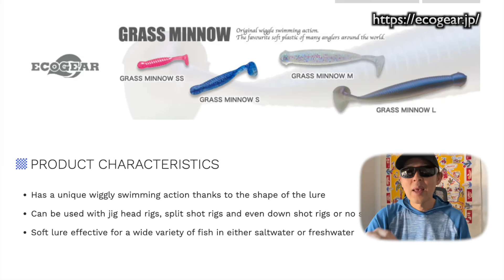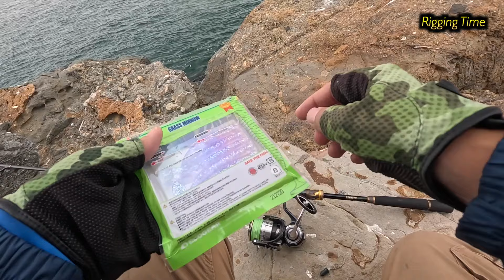How to Saltwater Texas with Shadtail? Ecogear Grass Minnow L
Hello! This is Angler Waki, a Japanese fishing enthusiast based in the U.S. In this video, I’m using the Marukyu Ecogear Grass Minnow L, a classic Japanese soft lure for saltwater fishing. This was one of the first soft plastics widely sold in Japan as saltwater bait. I’ll show you how effective it is with a Texas rig and slow swimming technique. My buddy and I had some great catches, including a nice-sized Barred Sand Bass.

YGK X-BRAID
Daiwa J-FLUORO LEADER

How to Saltwater Texas with Shadtail? Ecogear Grass Minnow L. I hope you all enjoy this video.

00:00 Opening talk.
03:01 Let's rig!
03:58 Let's start fishing!
08:32 How to fish Texas rig?
10:34 Let's catch more and more!

Rod: Daiwa Morethan BRANZINO EX AGS 94ML
Reel: Daiwa Certate 4000 CXH
Line: Braided line 22lb
Leader: Fluorocarbon 20lb
Lure: Ecogear Grass Minnow L

When fishing in California, make sure you have a valid license and follow the regulations.

Calico, Barred Sand Bass, and Spotted Bay Bass: 14 inches total length.

Waki’s Favorite Gear
Boga Grip
Split Ring Pliers JA-DO
Columbia Men's PFG Hoodie
Seaguar Red Label
Seaguar Gold Label
Seaguar Blue Label
YGK X-BRAID